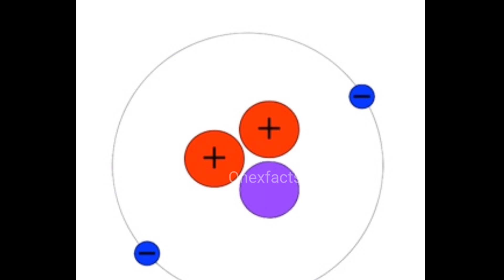Soft Landing On Moon's South pole | chandrayan 3 ने रचा इतिहास | ISRO | PM Modi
ISRO big update on chandrayan 3
chandrayan 3 status
chandrayan 3 live location
chandrayan news
chandrayan 3 live tracking
chandrayan 3 live update
live landing of chandrayan 3
chandrayan 3
chandrayan 3 mission
chandrayan 3 latest
chandrayan 3 update
chandrayan 3 launch news
chandrayan 3 kab launch hoga
chandrayan 3 ISRO
chandrayan 3 video
chandrayan 3 live
chandrayan 2
chandrayan 3 moon mission
chandrayan 3 latest news
chandrayan 3 launch date
chandrayan 3 kaha pahucha
moon
chandrma
chand